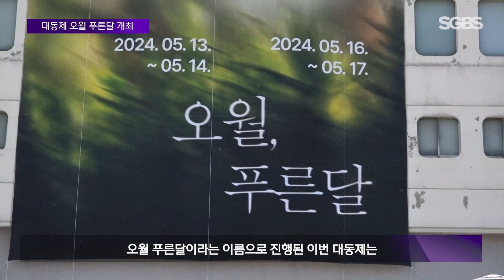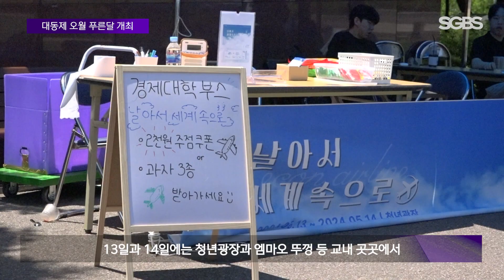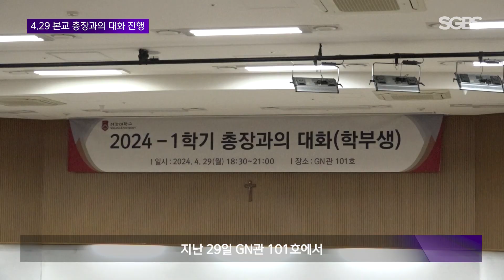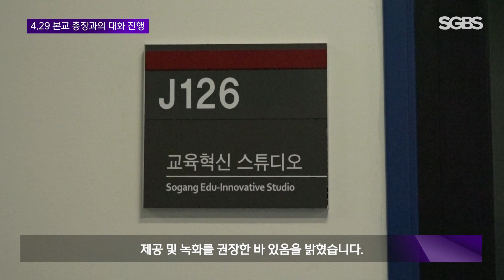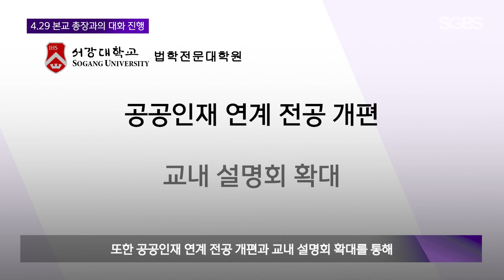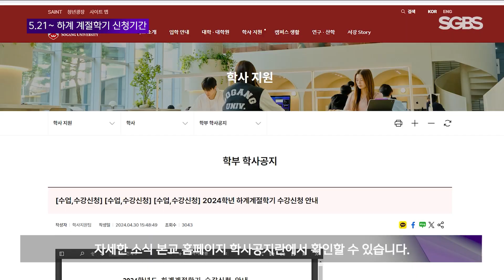[2024학년도 대동제 '오월, 푸른달' 개최] | News in Sogang | 서강대학교 방송국 SGBS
[2024학년도 대동제 '오월, 푸른달' 개최] | News in Sogang | 2024년도 1학기 5월 3주차

PD. 성수연 김주원
ENG. 배정혜
ANN. 김예린